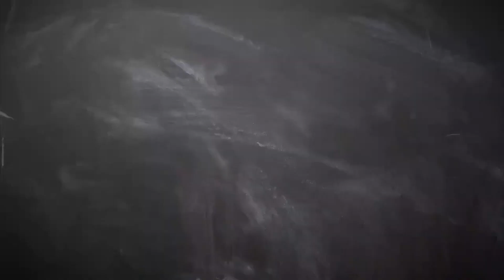Kiper Liga 2 yang Dipercaya Shin Tae-yong Jaga Gawang Timnas U-23 Indonesia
Berikut profil singkat kiper klub Liga 2, FC Bekasi, Nuri Agus yang mendapatkan panggilan timnas U-23 Indonesia.

Sumber Video : Superball.id
Video Editor : Superball.id

Like & Follow Facebook:
Superball